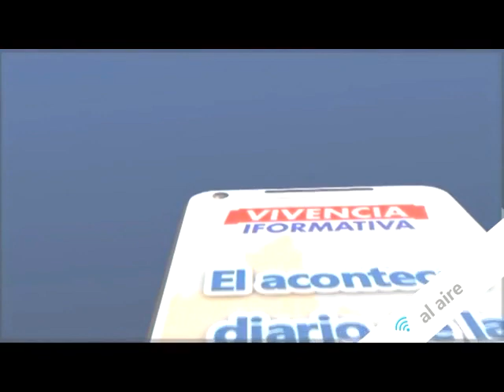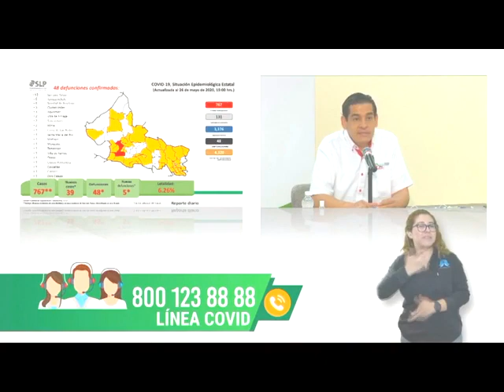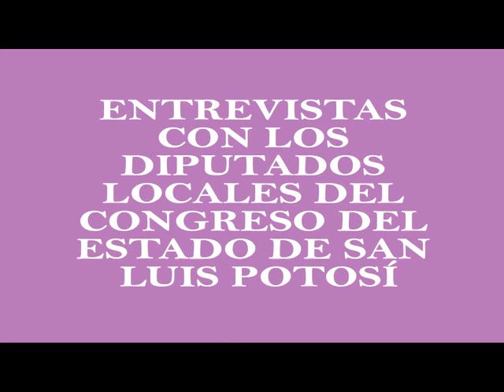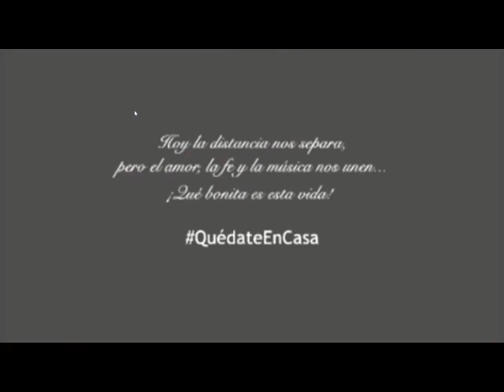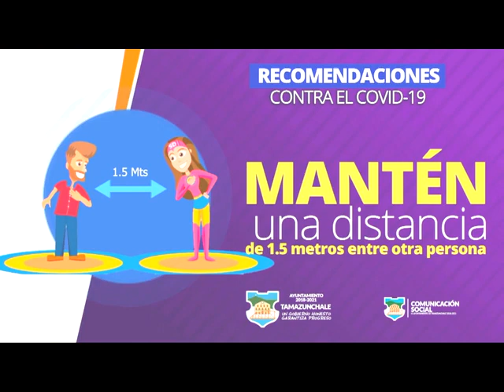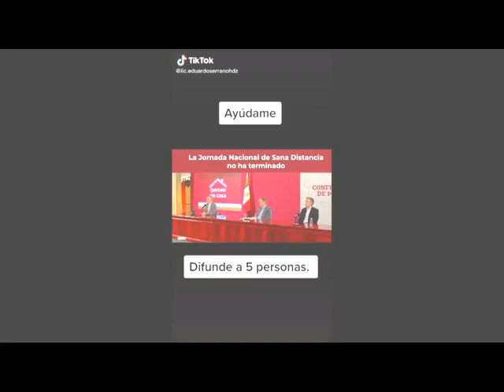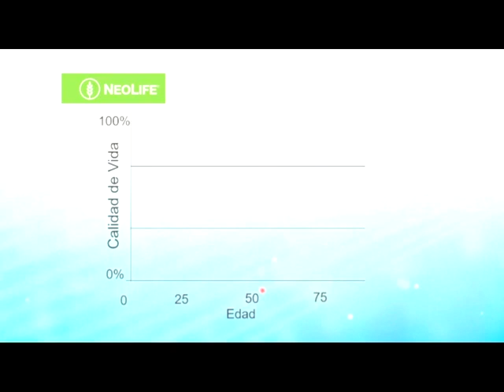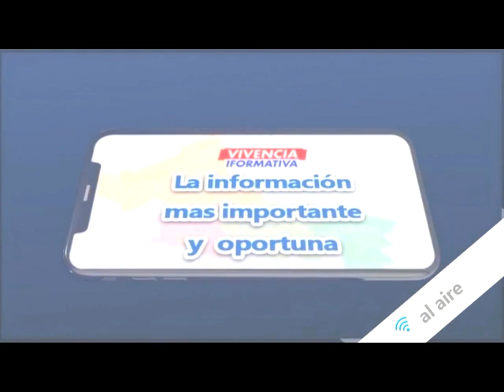Noticiero 27 Mayo 2020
El Gobernador Juan Manuel Carreras, informó sobre el semáforo y los protocolos para las actividades sustantivas, que iniciarán de manera gradual, escalonada y segura; Actividades del DIF Estatal que encabeza la Sra. Lorena Valle Rodríguez, Martín Juárez Córdova, Diputado Local del Congreso del Estado; Presentación de Paloma Salazar Cano, Miss Trans San Luis Potosí; Mensaje del Presidente de Axtla de Terrazas, Jovanny de Jesús Ramón Cruz; videos musicales e información sobre nutricion y salud